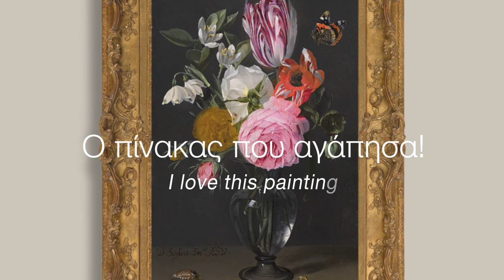I love this painting / Fotini Papadopoulou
Rediscover the A. G. Leventis Gallery!